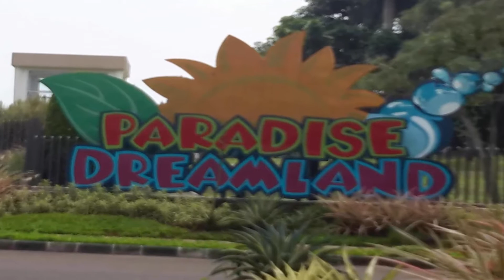Haus inBSD zu vermieten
Beschreibung der Lage:

    Offene Fläche mit freier Bebauung inklusiver vieler Grünflächen.
    Großer Kinderspielplatz und Poolanlage (Paradiese Dreamland)
    Sicher und Komfortabel Security Level 2
    Nähe der Autobahn und Bahnhof nach Jakarta
    EKA Hospital und Omni Hospital im Nahbereich
    Überflutung durch Flüsse oder Bäche ist ausgeschlossen

Daten des Hauses:

    Landgröße: 84 m2
    Gebäudegröße: 69m2
    Etagen: 2
    Kammern: 3 (Schlafräume + 1 Wohnküche)
    Bäder: 2 inkl. Dusche
    Vorgarten
    Parkplatz
    Stromanschluss: 200 W (Upgrade Möglichkeit auf 3.500 / 5.000 und 6.000 W gegen Aufpreis)

Bei Mietinteresse Tel:

Deutschland (VoIP) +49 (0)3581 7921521
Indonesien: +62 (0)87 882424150